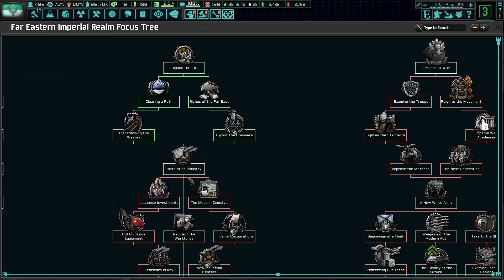(Part 4) HOI4 Trial of Allegiance TNO Pro Monarchy Chita: Nation Building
Welcome to a new playthrough of HOI4 with the mod "The New Order," where we will play as the Russian Principality of Chita. We will crown Tsar Mikhail II of the Romanovs as the next rightful king of Russia to bring much-needed reforms to the kingdom while crushing all fascist and communist traitors to the Russian Motherland.

I do not own either the mod or the HOI4 game.

MODS: "The New Order: Last Days of Europe," "TNO: 2WRW (sub mod)"

What is TNO?
TNO, short for "The New Order: Last Days of Europe," is an alternate history mod for Hearts of Iron 4 set in an axis-victory scenario that results in a cold war. The Axis powers, Japan, Germany, and Italy broke apart from the alliance after the end of the Russian War, forming their own separate factions. The UK signed an unconditional surrender after a successful Operation Sealion invaded the British Isles.
At the start of 1962, Richard Nixon is the US President, leading the free-bloc alliance known as the "Organization of Free Nations." An aging and dying Hitler rules Nazi Germany from the former Netherlands to the ruins of Moscow. Fascist Italy competes with her northern neighbor in a race for Balkan alignment, while a modern colonial Japanese Empire tightens her grip on her Pacific holdings. What was once the mighty Soviet Union are now small warlords, ranging from communist remnants to military juntas, small yet fragile democracies, and some monarchist governments from Russia's past. It's a three-way superpower cold war, but who will come out on top? Only the player can decide the fate of the world.